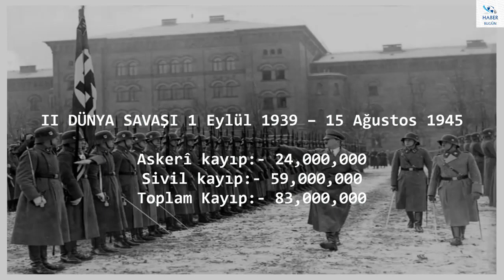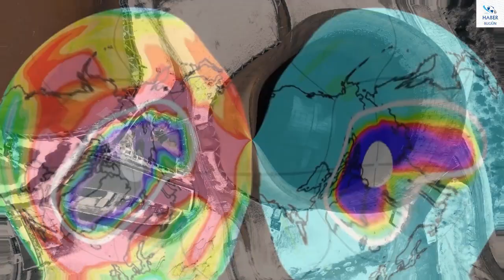RUSYA NÜKLEER DENEME